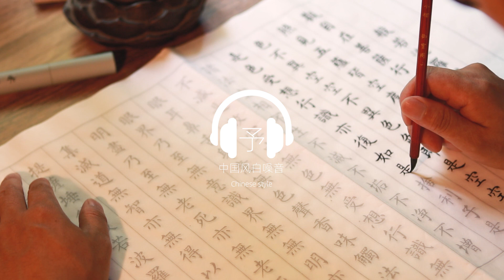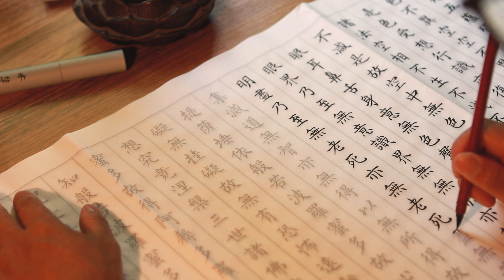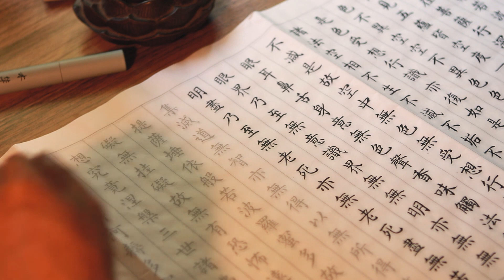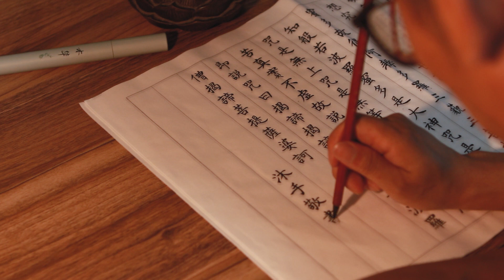【白噪音 木魚聲】舒緩助眠 聽著木魚聲頌缽聲 抄寫心經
原創中國風白噪音

觀自在菩薩。行深般若波羅蜜多時。照見五蘊皆空。度一切苦厄。舍利子。色不異空。空不異色。色即是空。空即是色。受想行識。亦復如是。舍利子。是諸法空相。不生不滅。不垢不淨。不增不減。是故空中無色。無受想行識。無眼耳鼻舌身意。無色聲香味觸法。無眼界。乃至無意識界。無無明。亦無無明盡。乃至無老死。亦無老死盡。無苦集滅道。無智亦無得。以無所得故。菩提薩埵。依般若波羅蜜多故。心無罣礙。無罣礙故。無有恐怖。遠離顛倒夢想。究竟涅槃。三世諸佛。依般若波羅蜜多故。得阿耨多羅三藐三菩提。故知般若波羅蜜多。是大神咒。是大明咒。是無上咒。是無等等咒。能除一切苦。真實不虛。故說般若波羅蜜多咒。即說咒曰。